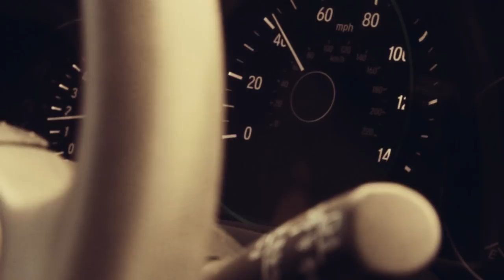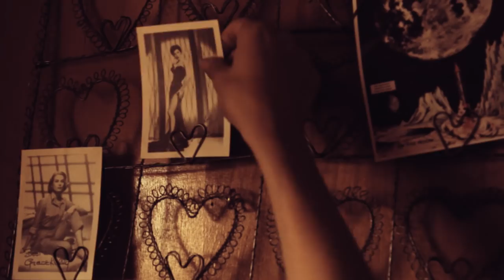Hayley Gene Penner - Olive Juice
Director - Taylor James
Engineer- Khris Riddick-Tynes
Video Audio- Dani Munoz
Co-writer- Alexander Vincent